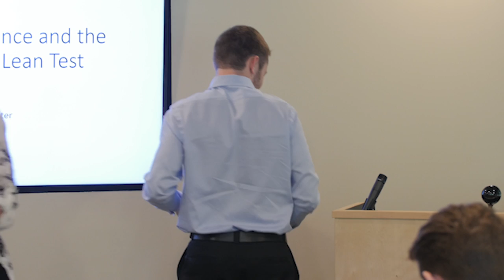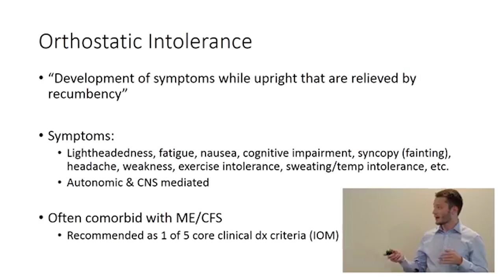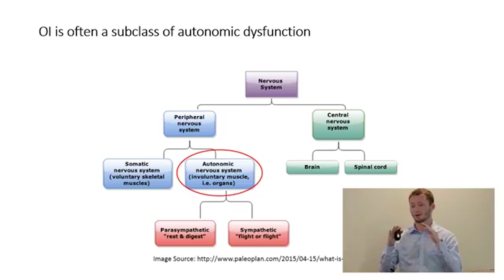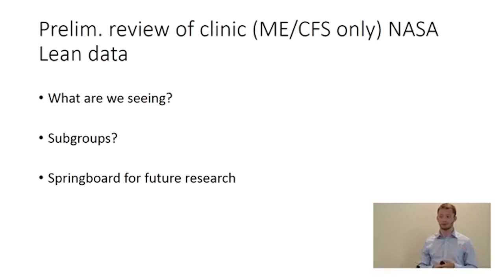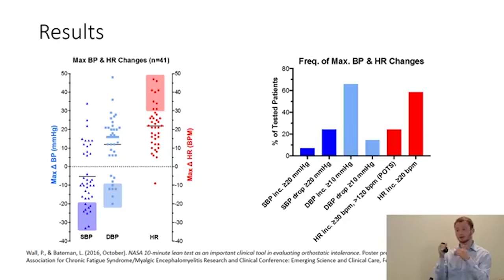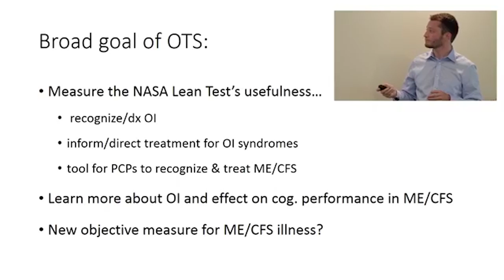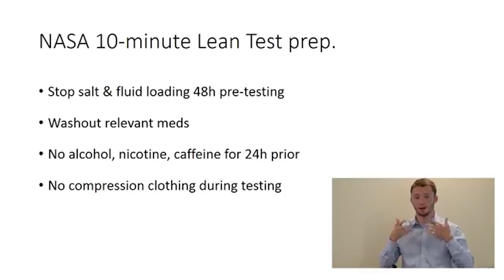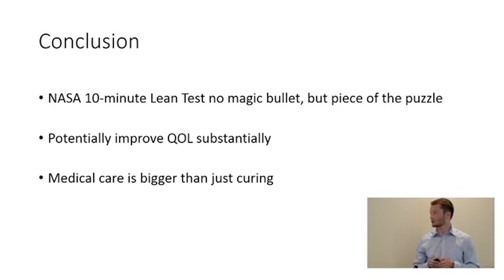(2017) Orthostatic Intolerance NASA Lean Test with Pelle Wall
A Simple Way to Assess Orthostatic Intolerance.

Orthostatic intolerance (OI) is an umbrella term used to describe abnormal autonomic nervous system response to orthostatic challenge.  Orthostatic hypotension (OH), neurally mediated hypotension (NMH) [or neurogenic hypotension] and postural orthostatic tachycardia syndrome (PoTS) are terms used to describe variants of this response. The evidence-based IOM clinical criteria for ME/CFS establish that orthostatic intolerance is a common and often overlooked feature of illness that is objectively measurable. OI may contribute to dizziness, fatigue, cognitive dysfunction, chest and abdominal discomfort, and pain manifestations.

The Bateman Horne Center recommends that all ME/CFS and Fibromyalgia patients have a NASA 10-minute Lean Test to assess for orthostatic intolerance. In order to help facilitate the adoption of this test, BHC has put together some simple instructions for healthcare providers in order to educate them on the process and encourage them to utilize it with their patients.

In this education meeting, Pelle Wall, BHC Research Coordinator, reviews the procedure and shares information about the research underway in this area.

This video is not intended to be a substitute for professional advice, diagnosis, treatment or the medical recommendations of your medical team.

We advise viewers to carefully review and understand the ideas presented and seek the advice of medical providers with any questions you may have as it relates to your patient-specific situation.